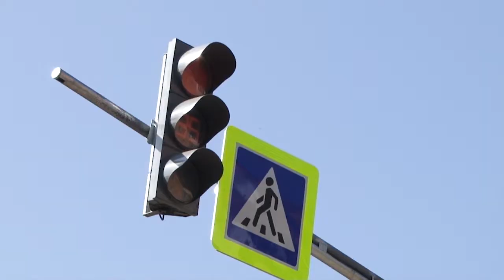Путешествие на ощупь